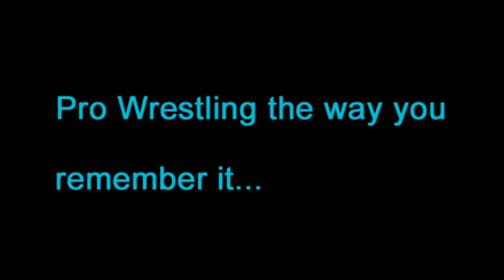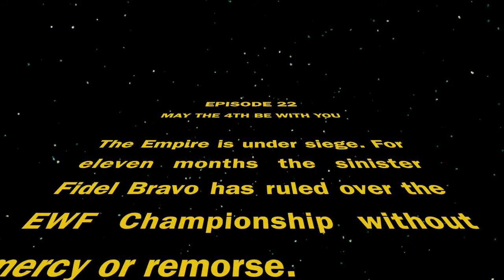EWF - 22nd Anniversary Extravaganza on May 4, 2018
The Empire turns 22! Since 1996 the EWF has been Southern California's home for good old fashioned Professional Wrestling just like you remember it!

This is a huge one! The Great Goliath over the top rope spectacular and the EWF Hall of Fame!

MAIN EVENT - World Title - Roman Gladiator Death Match

The Great Goliath - An over the top rope rumble match featuring Super Beetle, The Decapitator, Ebony Blade Esq., the return of Brandon Gatson and more!

Women's Match
The Vipers vs Zaida

Raunchy Rico vs Matt Vandagriff

Full Bar w/ ID
50/50 Drawing!
Door prizes!
Snack bar!
The World Famous EWF Intermission Photo Opportunity!

Front Row: $22.00

Tickets at the door:
Front Row: $25.00
Adults $15 General Admission
Kids (12 and under) $6. General Admission

EWF Arena
4315 North Vincent Avenue
Covina, CA